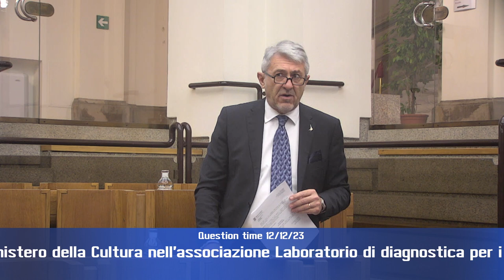QT 12 12 23 1p di 4 HD